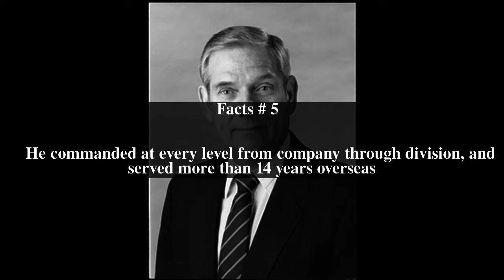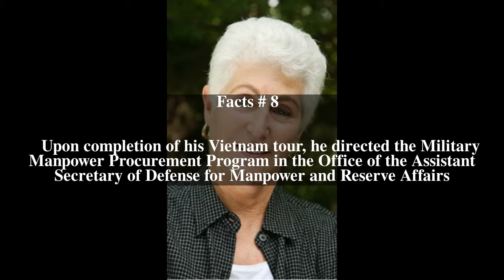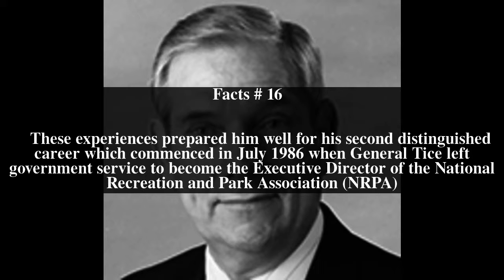R. Dean Tice Top # 22 Facts